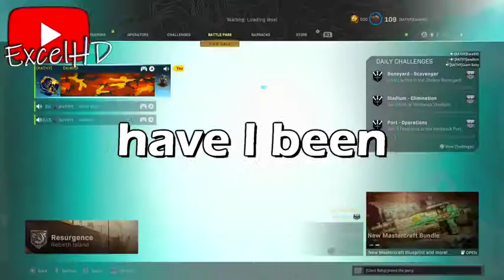Such A Weird Glitch